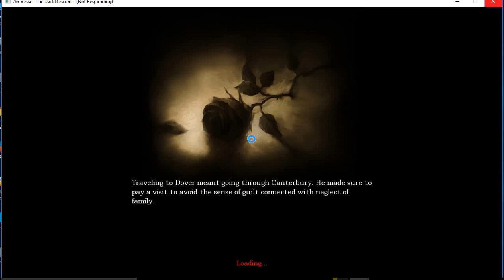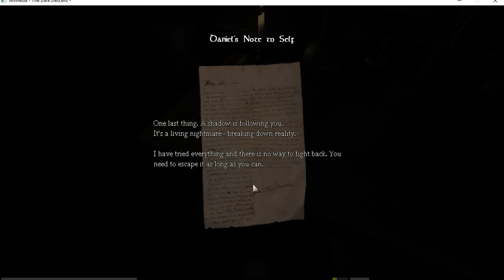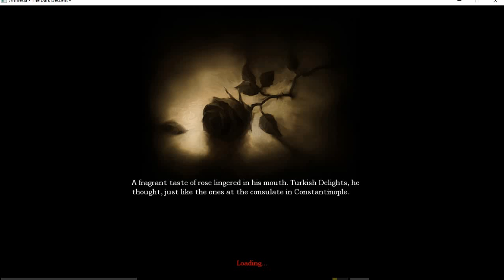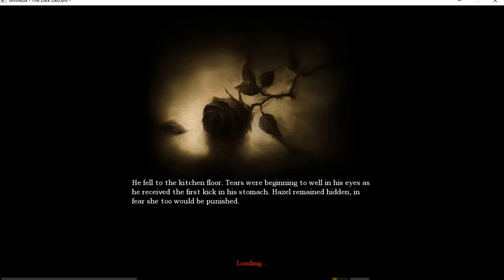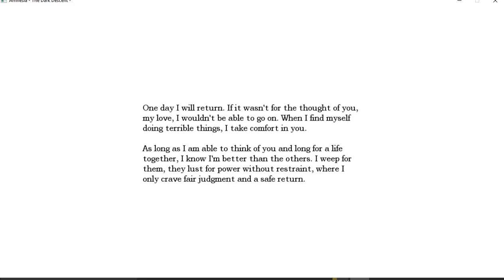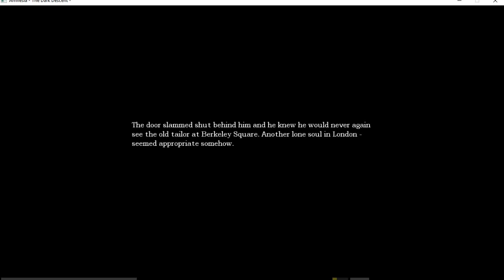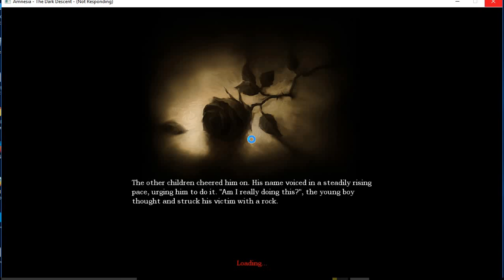amessia #1 GOOD START OF NEW HORROR GAME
this is game is a puzzle and adventure horror game . the reason i didn't do cry of fear game is because the game wasnt working while i record the game was closing on its own and runnined my video so i know i promised but i cant do that lets play i am sorry guys );. and also sorry for taking long to upload the video if been busy lately ALOT. i hope you all understand . other then that please enjoy my videos like subscribe also don't forget to subscribe my friends youtube channel